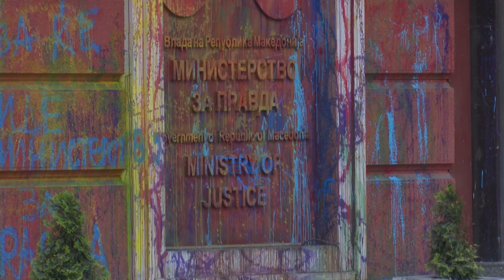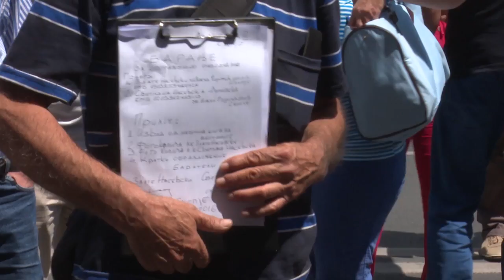Административците бараат оставка од Министерот Џафери